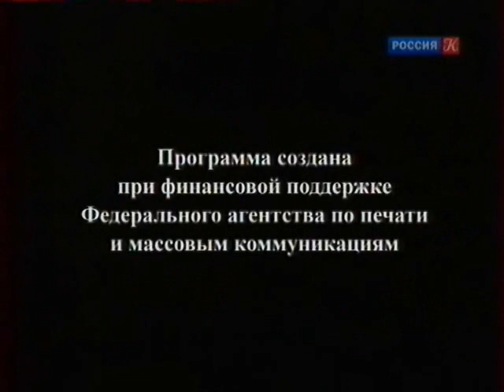Марии Максаковой посвящается